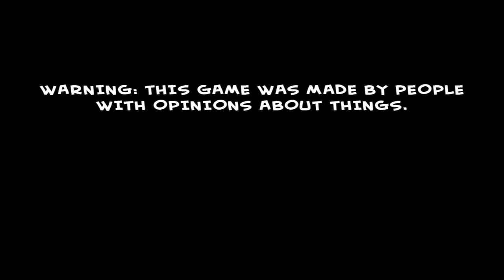The Knobbly Crook Chapter 1 Pt.1